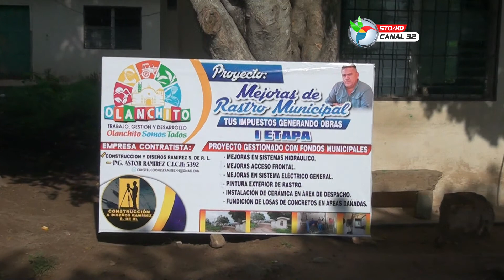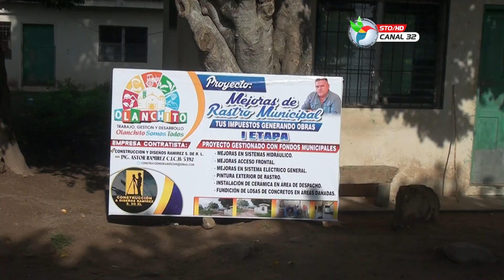INICIAN ESTE DÍA LOS TRABAJOS DE REMODELACIÓN DEL RASTRO MUNICIPAL.